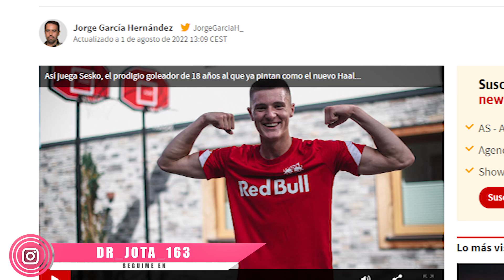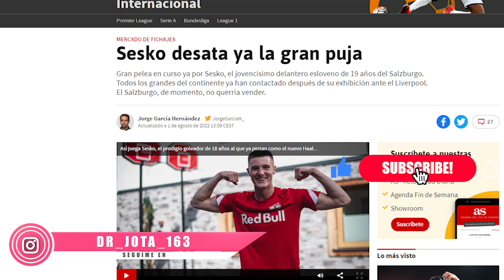Los GRANDES DE Europa ya se mueven por Sesko...y el R.Madrid podría perder otro tren